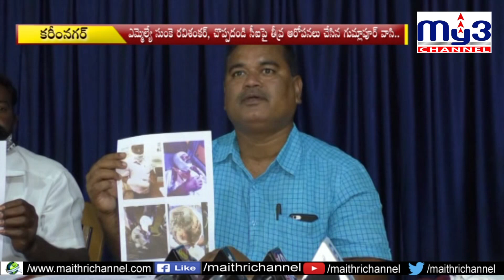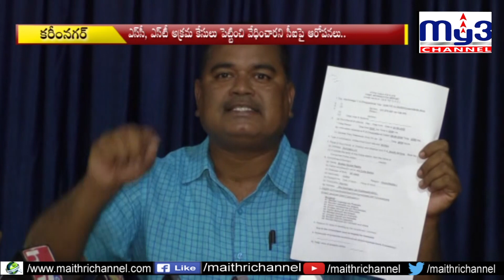సీఐ, ఎమ్మెల్యే నుండి రక్షణ కల్పించండి..! My3 news 17-11-2020 7pm